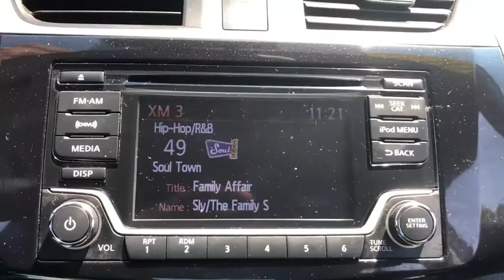2017 Nissan Sentra Milford, Franklin, Bellingham, Mendon, Hopkinton, MA P2598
Super Black U 2017 Nissan Sentra available in Milford, Massachusetts at Milford Nissan. Servicing the Franklin, Bellingham, Mendon, Hopkinton, MA area.

Milford Nissan
320 E Main S

CARFAX One-Owner. Clean CARFAX. Great Condition, $20,085 MSRP, This Sentra was purchased directly from Nissan at a closed sale auction for Nissan dealers only specializing in the cleanest low mileage off lease Nissan's, CVT with Xtronic, Charcoal w/Cloth Seat Trim, 16 x 6.5 Steel Wheels w/Wheel Covers, 6 Speakers, AM/FM radio: SiriusXM, Exterior Parking Camera Rear, Fully automatic headlights, Remote keyless entry, Security system, Split folding rear seat. Certified. Odometer is 960 miles below market average! 2017 Sentra Nissan SV Super Black 1.8L 4-Cylinder DOHC 16V CVT with Xtronic 29/37 City/Highway MPGbrbrAll Certified Preowned Nissan vehicles are comprehensively inspected and serviced by a Certified Nissan technician to the highest standards following strict CPO guidelines. We ensure this vehicle will come with two factory keys, floor mats, owners manuals, and any other equipment that would have come with the vehicle when delivered new. The Nissan Factory Certified program includes a 100,000 mile / 7 year powertrain warranty starting from the in service date of the vehicle (can be found on CarFax) that covers over 600 components including Engine, Transmission and Drivetrain (for exact details visit dealer). This warranty also includes benefits such as 24/7 Roadside Assistance, and tow/hotel reimbursement. This coverage can also be upgraded to a full Certified Wrap which provides similar coverage as the original factory warranty at a discounted rate. The Certified Wrap program increases component coverage to over 1900 and includes any electrical/audio/video/navigation, suspension, steering, climate control system and brakes. This and the standard CPO warranty add on to any existing 3 year 36,000 mile factory Bumper to Bumper coverage and is recognized as the best Certified Preowned Program in the industry by Vincentric. Milford Nissan is an area leader in Certified Preowned Nissan vehicles!brbrAll preowned vehicles equipped with factory Sirius XM will receive 3 months full service free. Milford Nissan is a family owned and pet friendly dealership located minutes from both exits 19 and 20 off Interstate 495. Our honest pricing is always lower than market competition! We are a one stop full service shop with over 60 employees in a 35,000 square feet facility. We have the most experienced Nissan technicians in the business and can handle all of your vehicles needs including a full service collision center. Don't forget to click the complimentary CarFax Report link on all of our listings! 100 pre-owned vehicles in stock! 70 Factory Certified Nissans in Stock! **We make every effort to represent our vehicles as honestly as possible, however we may make an error in our listing. Certified Vehicles are priced including a small rebate for financing with Nissan's Captive finance company. Cash deals and outside financing will not be able to claim this Nissan captive financing rebate!